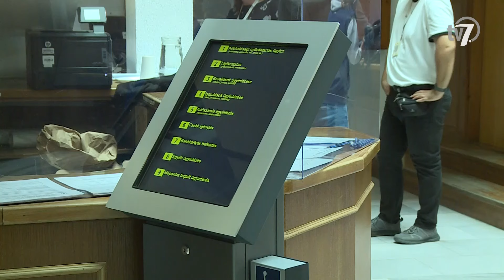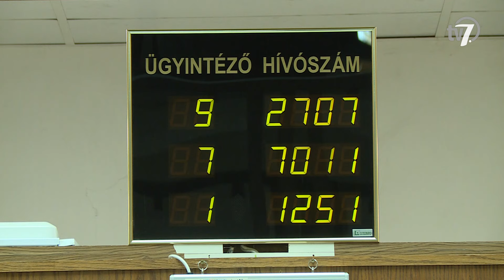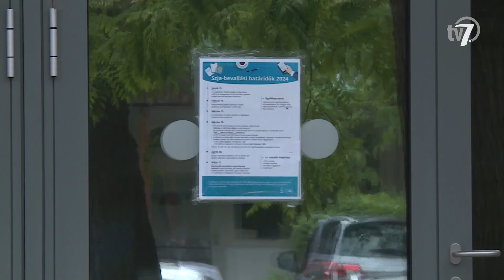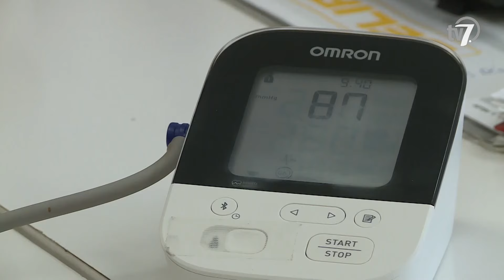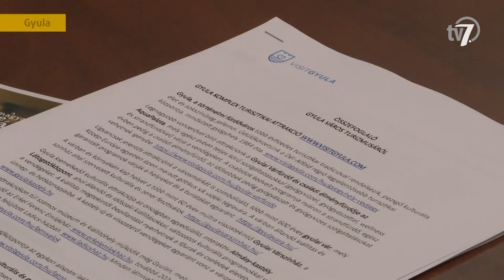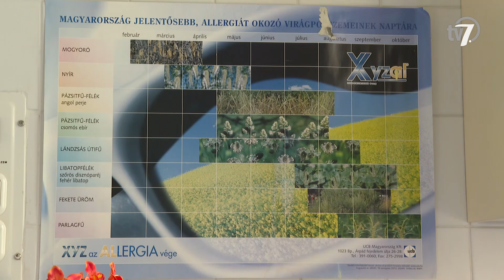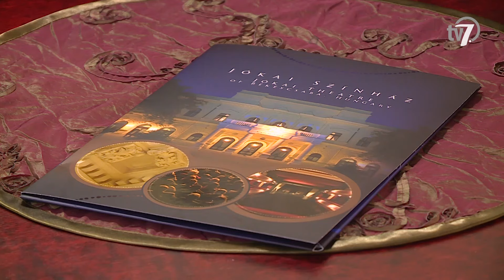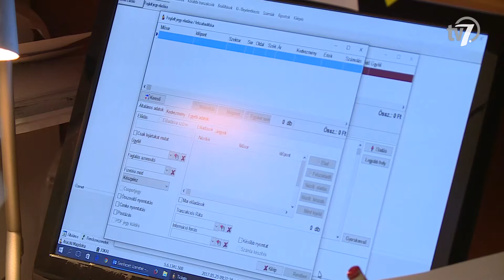Békés megye hírei - Híradó - 2024. 04. 24.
A beszámolóké lesz a főszerep csütörtökön, a békéscsabai képviselő-testület soron következő ülésén. A grémium a helyi rendőrkapitányság és tűzoltó parancsnokság 2023-as beszámolójával kezdi, majd településrészi önkormányzatok, bizottságok tagjainak, valamint egy új tanácsnok megválasztásával folytatja a munkát. Szó lesz új gyalogátkelőhelyek létesítéséről, vállalkozásokat támogató csomagokról, valamint a buszközlekedésről is. A csütörtökön délelőtt 9 órától kezdődő ülést a 7.Tv élőben közvetíti, míg a behir.hu folyamatosan frissülő, írásos tudósítás segítségével számol be a legfontosabb fejleményekről.

Idén május 21-én lesz a személyijövedelemadó-bevallás benyújtásának, illetve az adó megfizetésének határideje. A Nemzeti Adó- és Vámhivatal idén is több mint ötmillió adózó bevallási tervezetét készítette el, amelyet a NAV eSZJA-oldalán vagy Ügyfélportálján lehet megtekinteni ügyfélkapus bejelentkezéssel.

Már nyártól betilthatják Magyarországon a kiskorúak energiaital fogyasztását, az erről szóló törvénytervezet már a parlament előtt van A korlátozással a fiatalok egy része is egyetért, az orvosok pedig az üdítő káros hatásaira hívják fel a figyelmet.

Május 9. és 12. között Gyula ad otthont a 24. Nemzetközi Tűzoltó Csillagtúrának. A programban a szakmai előadások, ügyességi versenyek, bemutatók mellett kulturális, sport és gasztronómiai események is helyet kaptak.

Idén a szokatlanul meleg időjárásnak köszönhetően korábban kezdtek el virágozni egyes fafélék, így a pollen és allergiaszezon is hamarabb beköszöntött. A kellemetlen tünetektől egyre többen szenvednek, de azt kevesen tudják, hogy azok mérséklésére akár már tartós orvosi megoldások is léteznek.

A békéscsabai Vásárhelyi Pál Technikum és Kollégium 32. alkalommal rendezi meg a Jókai Napokat. A három napos eseményt kedden Szarvas Péter polgármester, míg a programsorozathoz kapcsolódó Bácsfalvi Zoltán-kiállítást Herczeg Tamás országgyűlési képviselő nyitotta meg.

Meghirdette 2024/2025-ös évadát a Békéscsabai Jókai Színház szerdán. A teátrum a műsor összeállításánál ezúttal is magyar szerzők műveit részesítette előnyben, de az aktuális évadhoz hasonlóan lesz egy Shakespeare bemutató is.

A SzEged TRombone ENsemble négy tagja várta az érdeklődőket az Evangélikus Kistemplomban szerda délután. A rézfúvósok a zenetörténet szinte minden időszakából felidézték koncertjükben, az orgonamű átdolgozásoktól a filmzenékig.